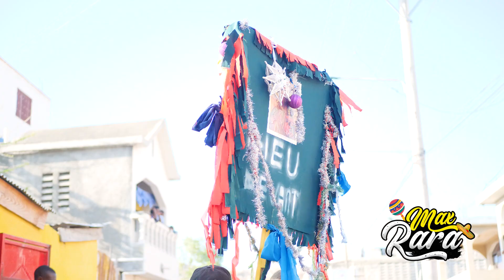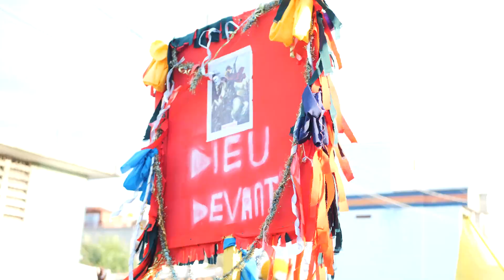Dieu Devant Band de Andre Cajuste - Samedi dlo benit. Band sa a bay bon jan plezi